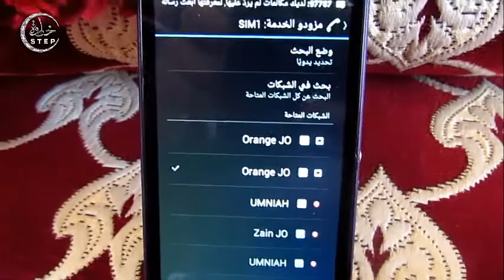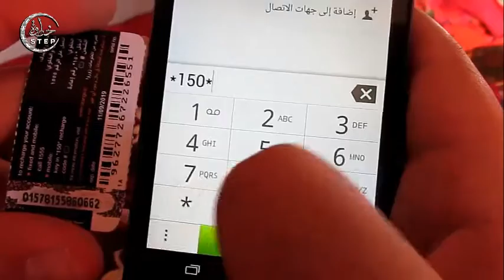خطوة || تقرير عن الوسائل البديلة التي اوجدها اهل درعا لتامين الاتصالات بعد ان قطعها الاسد